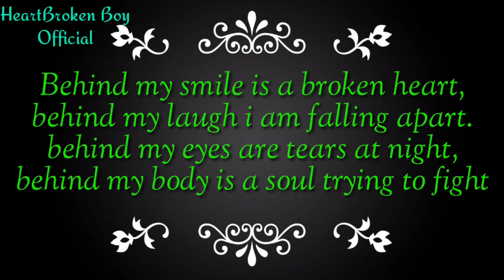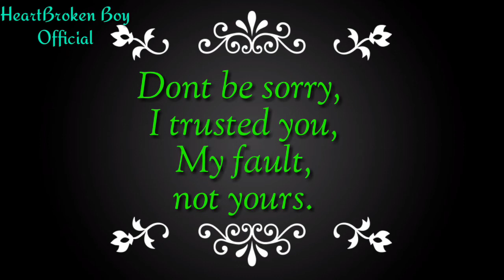Sad HeartBroken Quotes 💔💔 (part5)